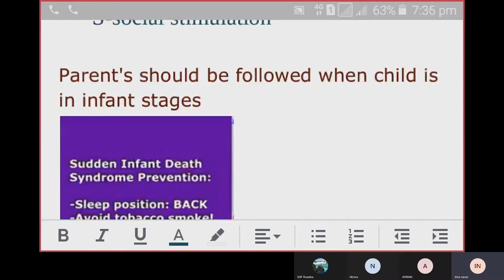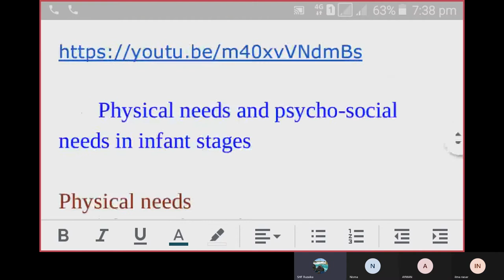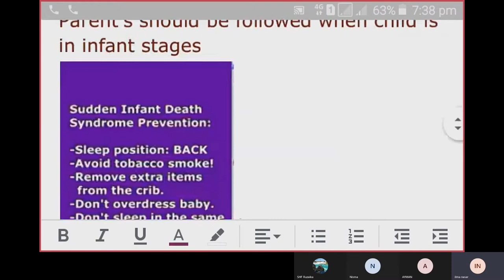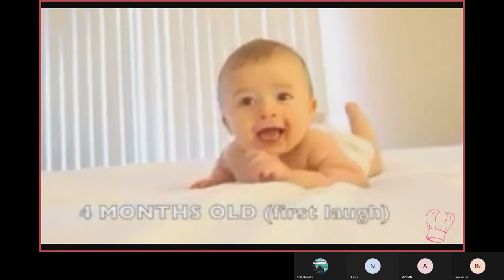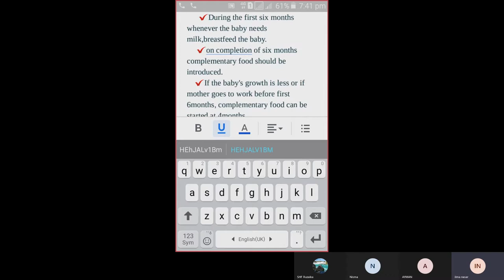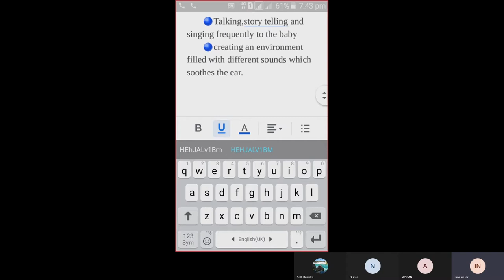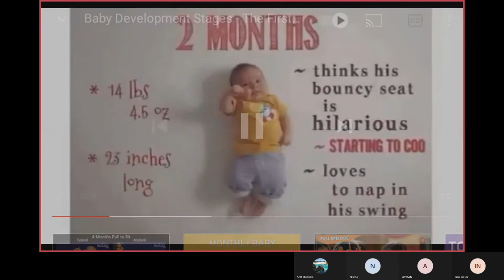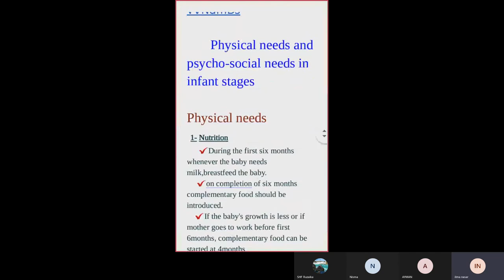Infant Stage- Presentation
By M.N Ilma, Grade 10, Sulaimaniya College